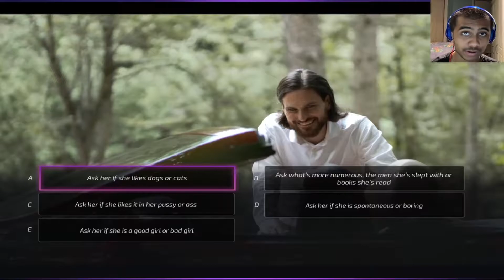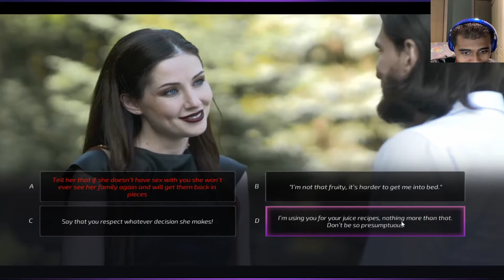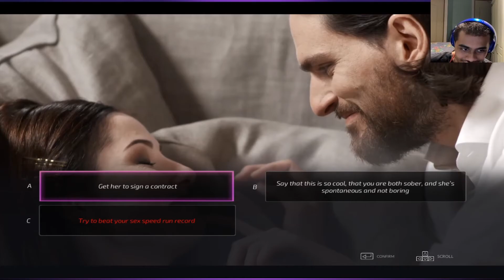Doing The Ting On The First Date (Hot Russian Supermodel) - Super Seducer 2 Part 3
This is part 3 on the adventure in the dating world in the game Super Seducer 2! Our Dating Mentoring Coach is Richard La Ruina who founded the game Super Seducer itself! Hopefully he can help us break out of our lil box of being single lol

Make sure ya'll go check out KevinLasean Man! AKA Xperttheif hes a sick Artist and also a Sick Youtuber!

Background Used in This Video:
Ehrling - Dance With Me

Big Thanks to Ehrling And Free To Use Music And MrSnooze I Background Music for Videos For The Background Music For The video! Make Sure To Check Them Out!

Big Thanks To Panandar For The Creation Of The Outro! Make Sure To Check Him Out!

My Gaming Setup:
My Gaming PC
My Gaming Mouse
My Gaming Mouse Pad
My Microphone